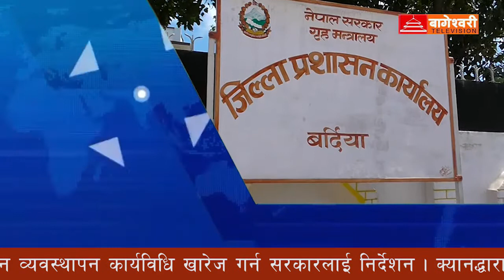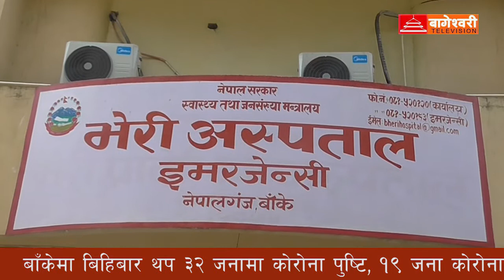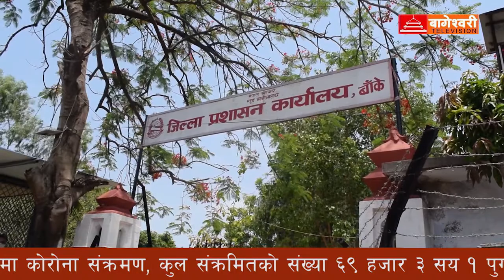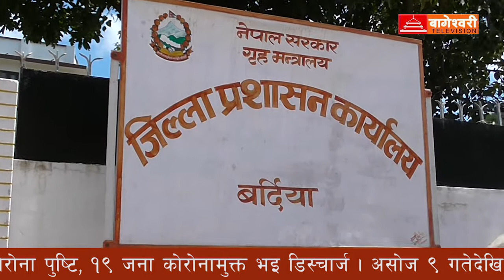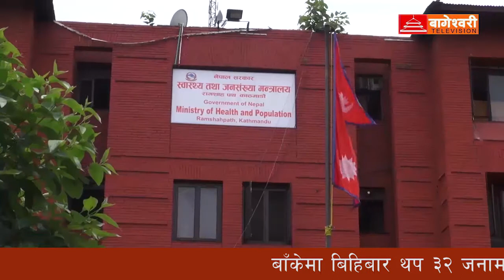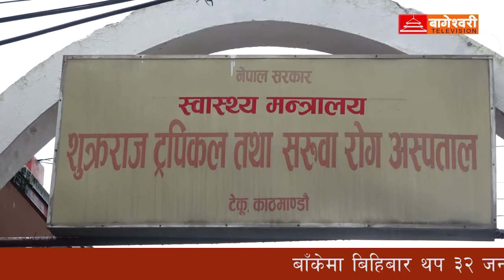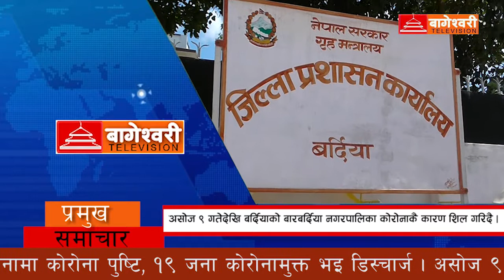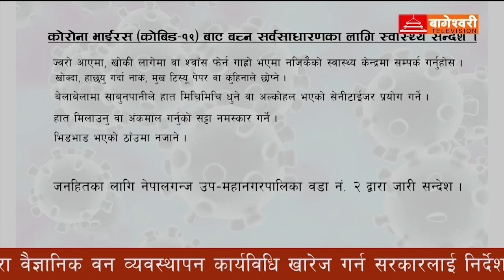Bageshwori News- ashoj 08 Gate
Bageshwori News- ashoj 08 Gate Anchor/ Ob Raj Acharye /Editor- Narendra Thapa   Reporter-Kripa Ram Badiya Video Editor-Ram Prakash